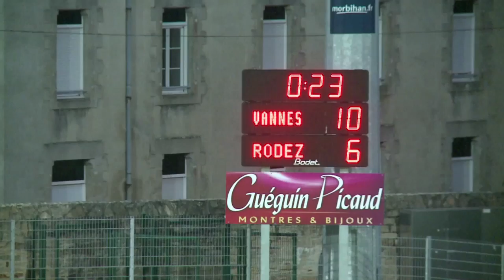RC Vannetais 2014-2015 : une saison historique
Invaincu à domicile pendant toute la saison régulière et durant les playoffs, le RC Vannetais, qui a fini leader de sa poule 3 de Fédérale 1, a connu sa plus belle saison à ce niveau.
Battu "aux points" par Lille en 1/4 de finale du Challenge Jean Prat, les Morbihannais ont emmagasiné cette année de l'expérience pour espérer franchir un nouveau pallier la saison prochaine et accéder, qui sait, un jour à la Pro D2.
D'ici là, retour en images sur une saison en tous points exceptionnelle.